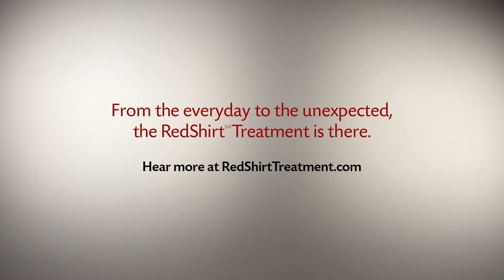Rick - Independent Health Member Testimonial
A powerful story from another Independent Health member in this :30 second tv spot.